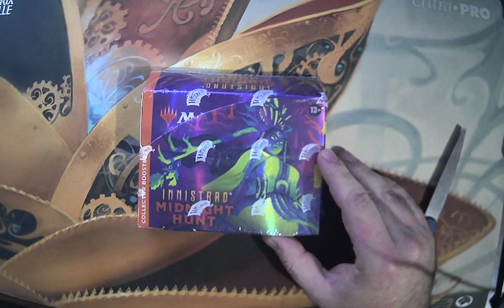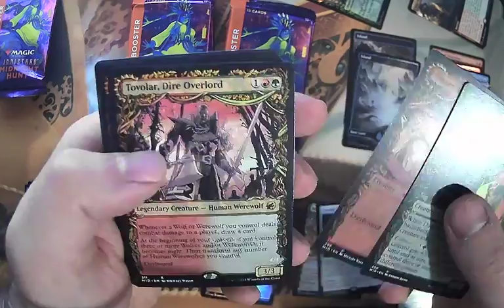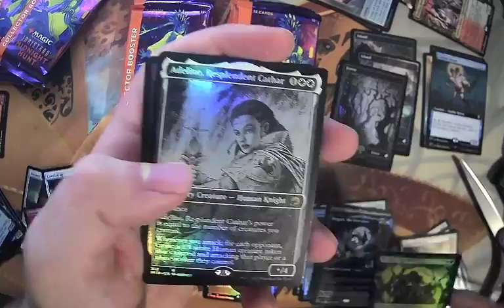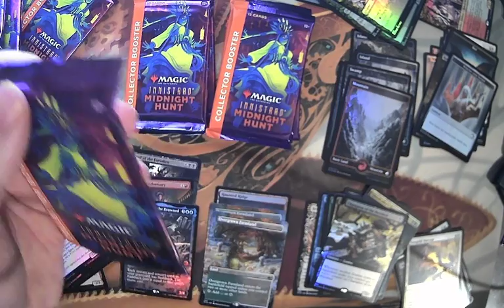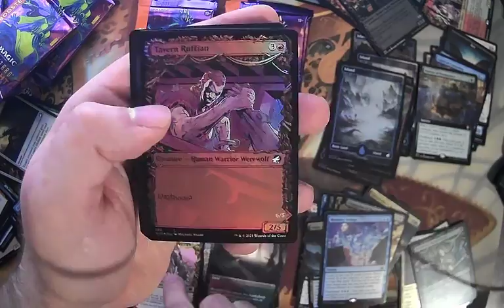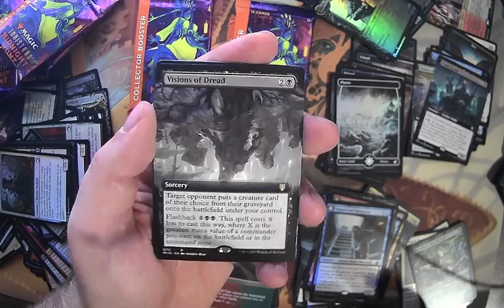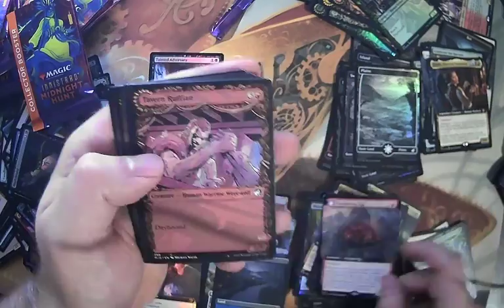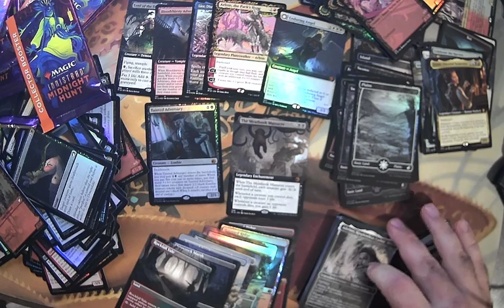Amazon DUMPS! Midnight Collectors Again!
I still believe in this product, even though no one else does. Let us see how much I loose because of that!

If you saw anything you wanted. Check to see if I posted it.